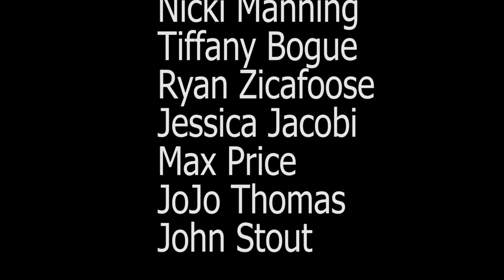Days of Our RV Lives - Ep:5 Money Trouble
John's back...but I bet he wishes he stayed in the hospital. Max is forced to face a tough situation, and as usual Tiffany, Jessica, and Nicki are right in the middle of it all!